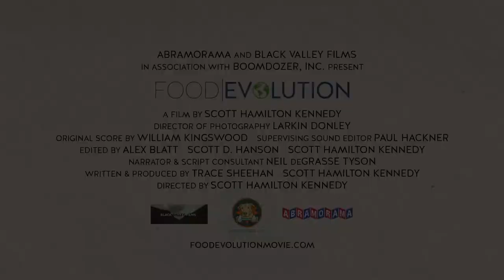FOOD EVOLUTION - Teaser Trailer #1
From Oscar-nominated director Scott Hamilton Kennedy (THE GARDEN) and narrated by Neil deGrasse Tyson, FOOD EVOLUTION investigates the brutally polarized debate surrounding GMOs and our food. Traveling from Hawaiian papaya groves to banana farms in Uganda to the cornfields of Iowa, FOOD EVOLUTION wrestles with the emotions and the science driving one of the most heated arguments of our time.